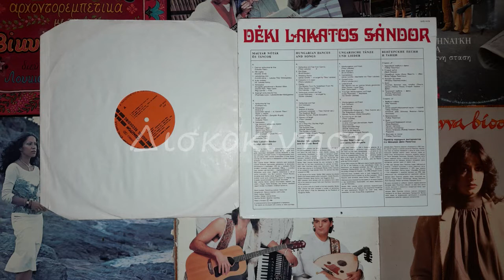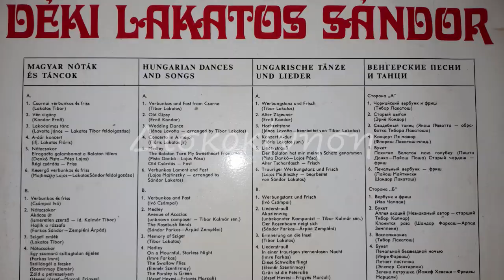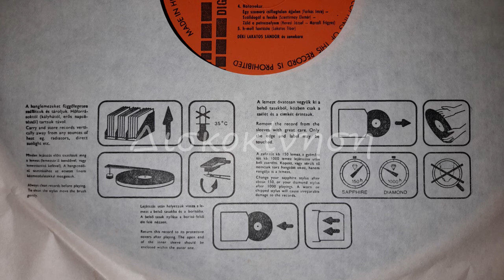SANDOR LAKATOS & HIS GYPSY BAND - SZI GETI EMLEK